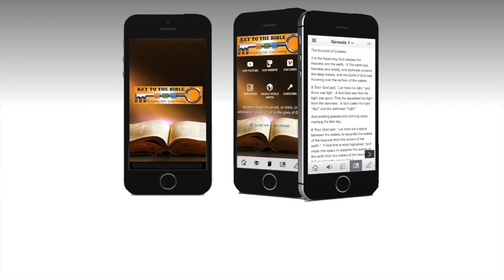The Great Creation Vs Evolution Debate: Q&A Session 'Can we ignore Evolution?'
A Christadelphian scientist presents the Bible view of Creation in the face of the theory of theistic evolution. He shows that evolutionary theories are incompatible with Bible doctrine concerning Adam and Eve and the atoning work of Jesus Christ.
It's a matter of believe God or believe evolving human philosophy!

This 8 Part series can be viewed in a Playlist, click the link to go directly to it